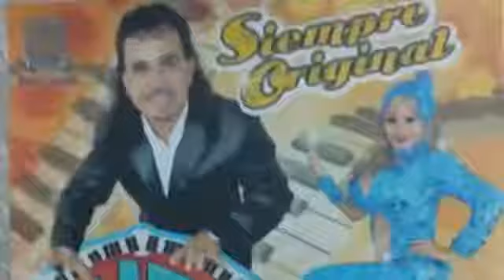EL SOMBRERITO-HUGO RUIZ EL BB